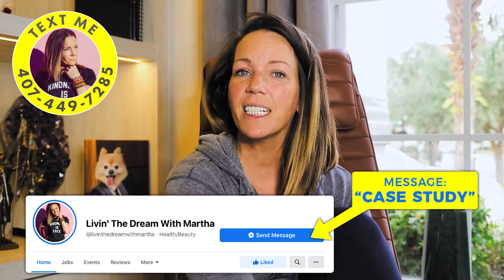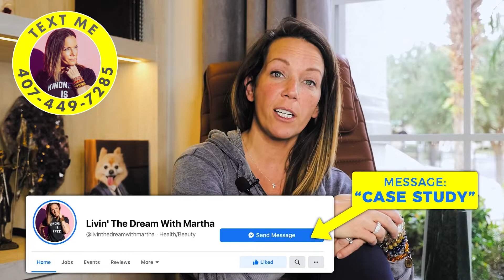HBR Illuminates the Best Parts of YOU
In this video, Martha discusses some the illuminating benefits that are being experienced by her students in her Signature Program, The Home-Based Revolution.

Oh, and if you're wanting to jump into my Signature Program, The Home-Based Revolution that is ROCKING people's worlds right now… just shoot my FB Biz page, “Livin the Dream with Martha” a message that says "case study" and I can see if I can help you out.